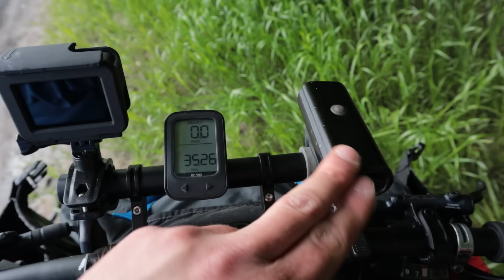Rowerem z Polski do Włoch - Początek wyprawy na Śląsku (odc. 1)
W 2021 roku postanowiłem wyruszyć w moją najdłuższą wyprawę rowerową w życiu. Tym razem udałem się na południe Europy aby objechać całe Włochy dookoła. Spędziłem 86 dni w podróży podczas której cały czas nagrywałem Vlogi. W pierwszym odcinku możemy zobaczyć pierwszy dzień wyprawy w którym wyruszyłem w podróż w Nowym Chechle na Śląsku i dojechałem pod granicę z Czechami. Zapraszam do oglądania, komentowania i subskrypcji kanału "Rowerem przez Europę".